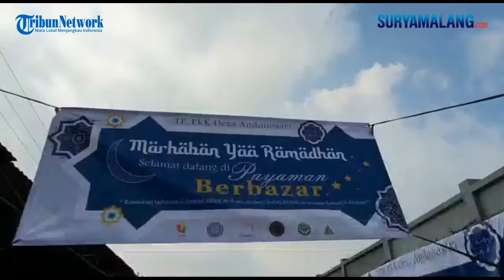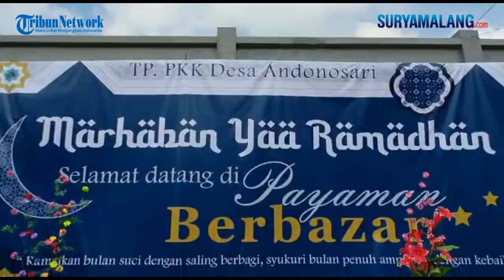Dorong UMKM Naik Kelas, TP PKK Desa Andonosari Gelar Bazar Ramadhan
PASURUAN - SURYAMALANG.COM
Reporter : Galih Lintartika - Editor Video : Yusuf

Tim Penggerak PKK Desa Andonosari menggelar bazar ramadhan bertemakan "Payaman Berbazar".

Bazar ramadhan ini digelar di jalanan Desa Andonosari. Ini adalah bentuk komitmen TP PKK bersama Badan Usaha Milik Desa (BUMDes) mendorong UMKM.

Harapannya, UMKM desa Andonosari bisa naik kelas dan lebih baik ke depannya dengan tujuan menggerakkan ekonomi rakyat.

Akhmad Pujianto, Kepala Desa Andonosari mengakui memang pihaknya mendorong UMKM untuk maju dan berkembang.

Maka dari itu, pihaknya bersama BUMDes dan PKK menggandeng pelaku UMKM untuk berjualan produknya dalam bazar ini.

"Berharap pemaku UMKM dan Pemdes bisa sinkron. Karena melalui Bumdes, kami akan meneampingi melalui 0 - berkembang," paparnya.

Ketua Komisi I DPRD Kabupaten Pasuruan Sugiarto mengapresiasi kegiatan seperti ini. Dikatakan dia, ini adalah inovasi dan kreatifitas yang perlu diapresiasi.

"Ada keinginan membangun dari bawah. Ide yang diusung PKK Andonosari ditangkap bagus oleh BUMDes sehingga mendapat respon yang baik. Sukses selalu," pungkasnya